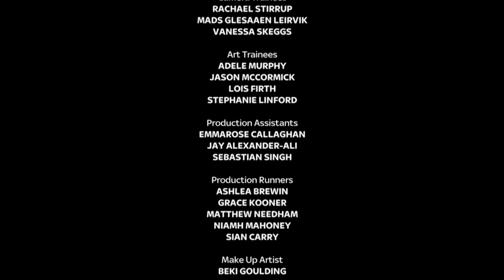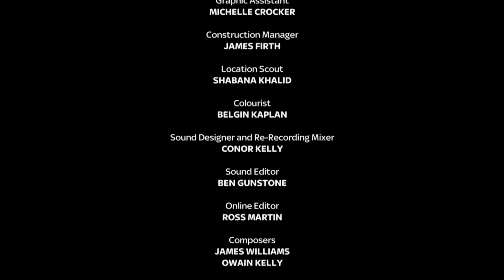Stock (2018) | A Short Film by Naqqash Khalid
Stock (2018)
Written, Directed, and Produced by Naqqash Khalid
Co-Produced by Danielle Swidrak and Helen Mason
Starring Idir Chender, Hania Amar, and Sarah-Jane Potts
Commissioned by Sky Arts 'Art 50' - a project exploring Post-Brexit Britain